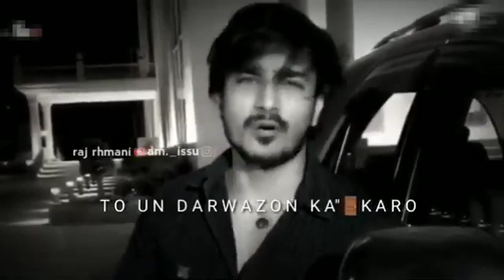Us gali me aavaj lgane se fayda